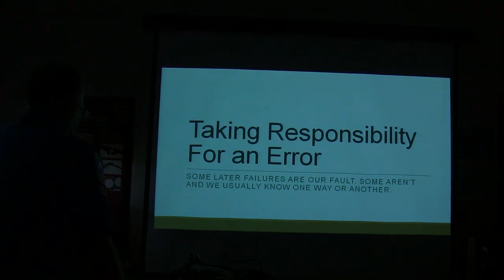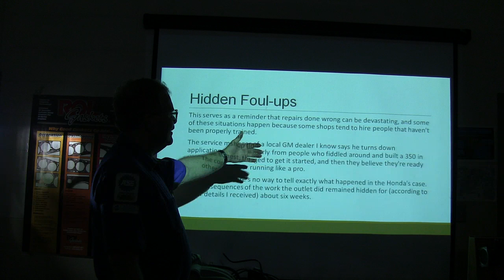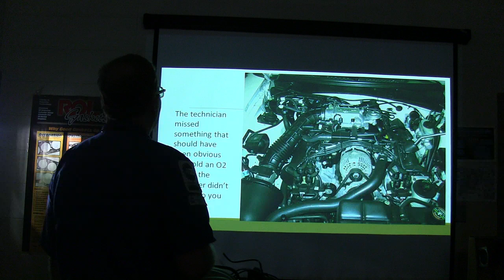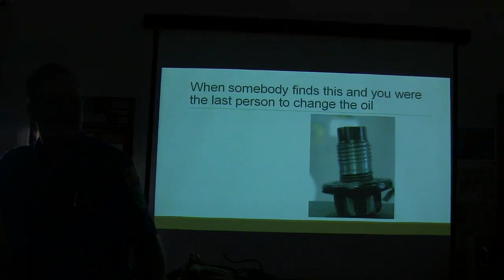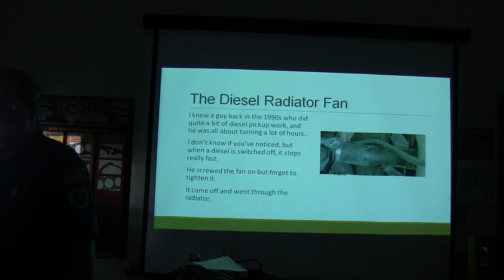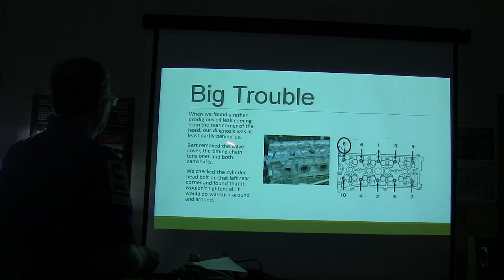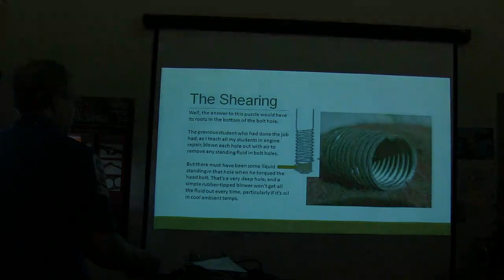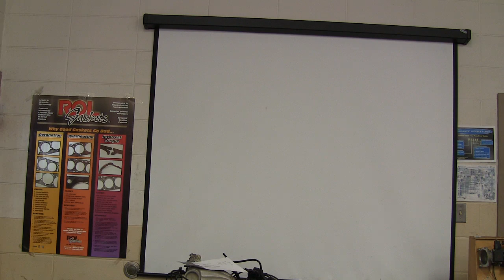Taking Responsibilty War Stories